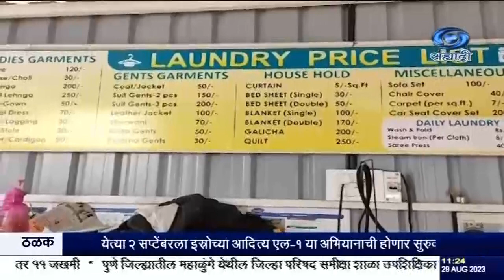प्रधानमंत्री रोजागर योजना - जालना जिल्हयातील अनिकेत अय्यर या तरुणाची यशोगाथा.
दि.२९.०८.२०२३ :
           कोरोना काळात अनेकांवर बेरोजगारीची कुऱ्हाड कोसळली.  मात्र याच काळात मेहनत आणि इच्छा शक्तीच्या जोरावर काही तरुणांनी व्यवसायाच्या वेगळया वाटा निवडल्या. शासनाच्या प्रधानमंत्री रोजगार निर्मिती योजनेची त्यांना साथ मिळाली.  पाहुया या जालना जिल्हयातील अनिकेत अय्यर या तरुणाची यशोगाथा.
--होल्ड--
सूपर: १.अनिकेत सुब्रमण्यन अय्यर, लाभार्थी.
२.  अमृत वखारे, कर्मचारी.

8.30am | 11.00am | 1.00pm | 4.30pm | 7.00pm | 9.30pm